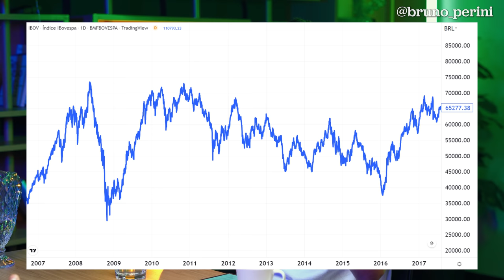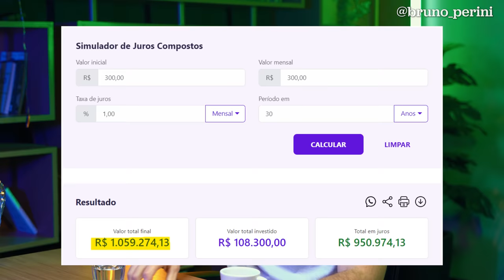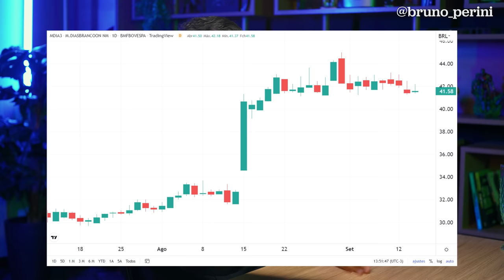RENDA FIXA OU BOLSA DE VALORES: O QUE É MELHOR? | COMO ELE INVESTE? – Fabio Holder, Canal do Holder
Dando continuidade à nossa série “COMO ELE INVESTE”, convidei meu amigo Fabio Holder para gravar esse episódio. Apesar de ele ter participado de um dos primeiros episódios do meu podcast, é a primeira vez que ele aparece no meu canal do Youtube.

Fabio Holder é analista CNPI e um apaixonado pelo mercado financeiro desde a faculdade, quando começou a investir. Trabalhou em fundos de pensão antes de começar a produzir conteúdo no Youtube focado na estratégia do Buy and Hold.

Será que o Fabio Holder investe em Renda Fixa? Ou ele investe apenas em renda Variável? O preço de uma ação importa?

Quer saber como Fabio Holder investe? Aprender o jeito HOLDER de investir? Por que focar na bolsa de valores ao invés de renda fixa? Assista o vídeo até o final!

0:00 Fabio Holder, Canal do Holder
5:18 O que é o Buy and Hold? Buy and Hold x trader?
7:30 Quando vale a pena começar a investir?
9:43 Como Fabio Holder começou a investir (Fiis e ações)?
11:15 Quando Fabio Holder começou a investir no exterior?
14:30 Como Fabio Holder divide sua carteira de investimentos? (Renda fixa, cripto, ações, fiis)
15:55 Quando vender uma ação?
16:40 A verdade sobre uma carteira de investimentos
18:50 Fabio Holder investe em Cripto e Renda fixa? Vale a pena investir em Renda fixa?
22:30 CDI supera o IBOVESPA?
24:32 Qual tipo de ação vale a pena investir? Dividendos ou Crescimento?
35:00 Preço de uma ação não importa? Mercado eficiente x Mercado ineficiente
42:40 O mercado brasileiro é um mercado eficiente?
43:25 Análise de fatores de Eugene Fama
45:50 Small cap de valor ou Small cap de crescimento?
51:40 O que analisar em uma ação?
58:00 Ação de maior alegria e ação de maior aprendizado?
1:05:00 Recomendação de livros de ações
1:07:30 Recado final